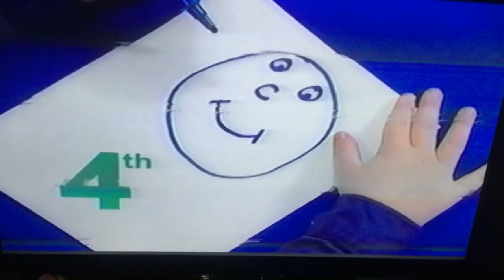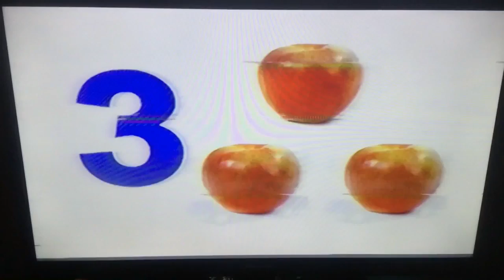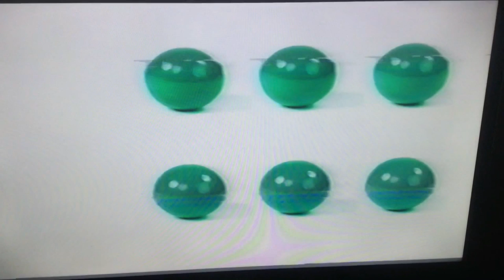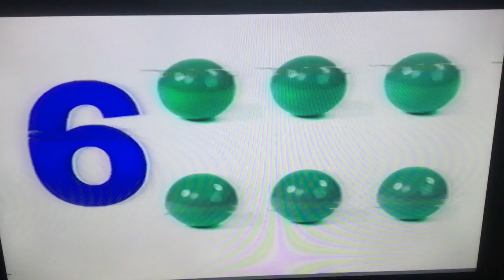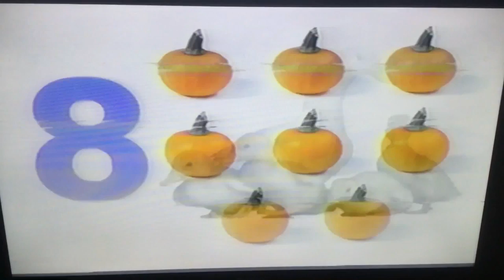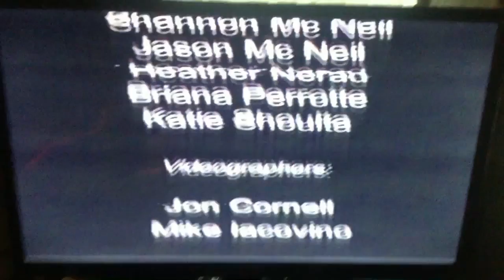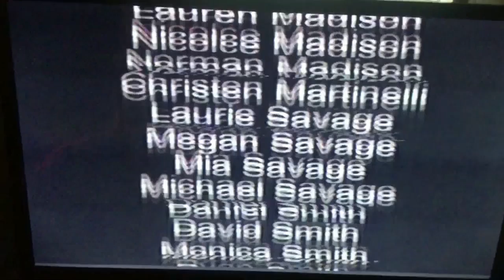Copy of 1 387